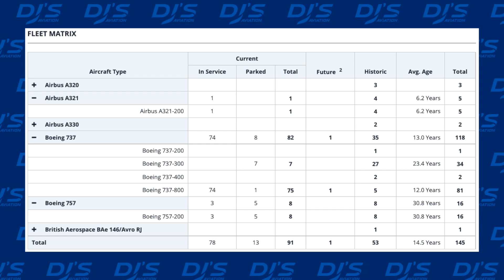Historic New Airbus Order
A new order for Airbus aircraft has been announced and not only is it a big commitment but it's a historic order coming from a U.K airline. In today's video, I take a look at the latest developments!